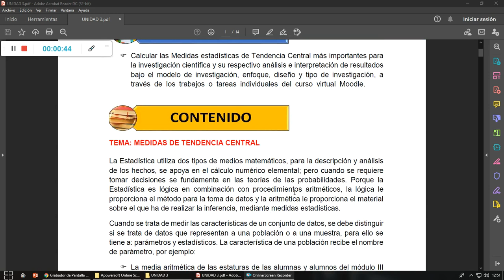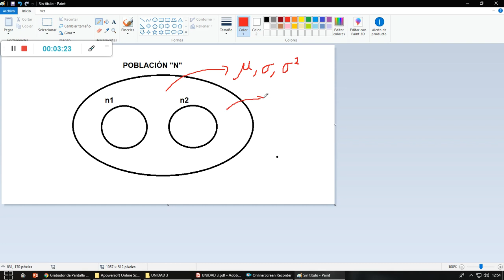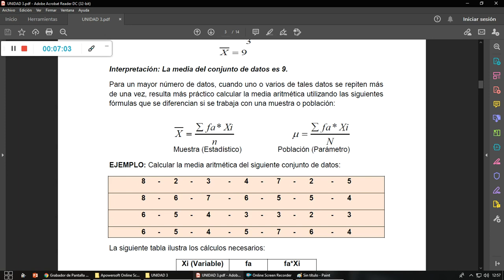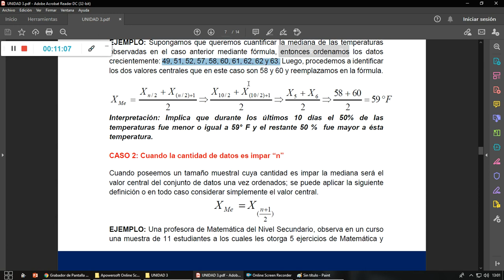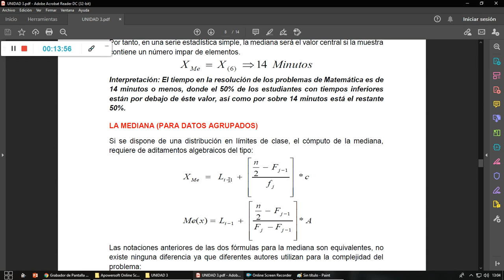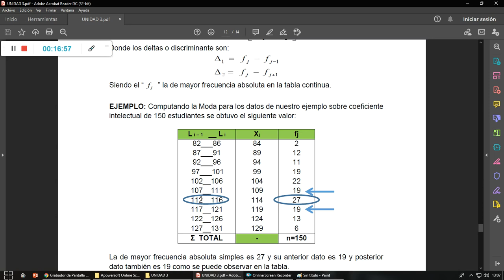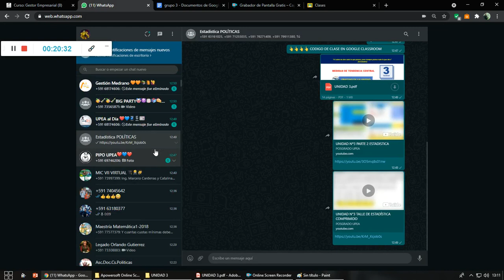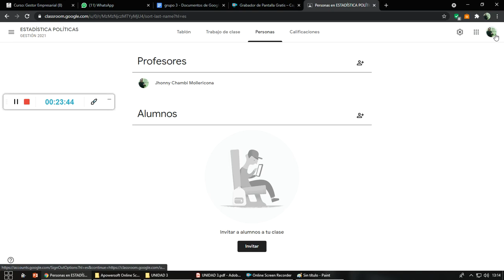MEDIDAS ESTADÍSTICAS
ESTADÍSTICA POLÍTICAS 2021